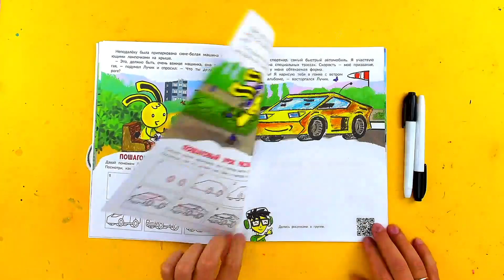Как нарисовать ЗАЙЧИКА - рисуем зверей с РыбаКит